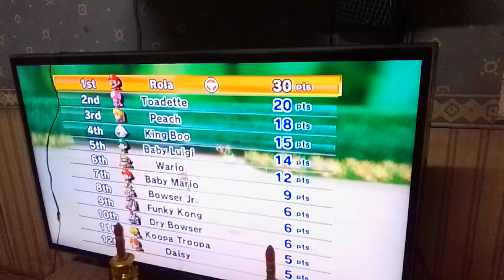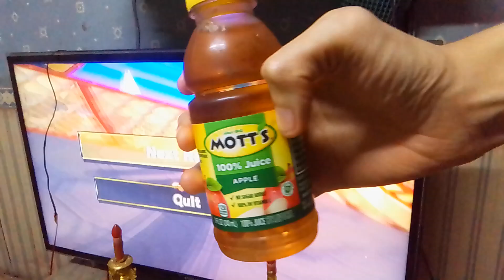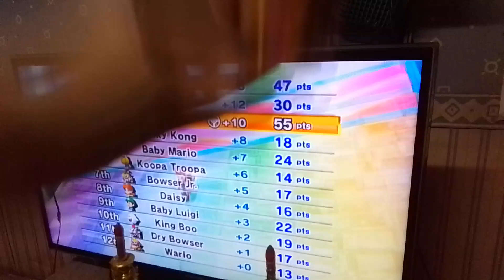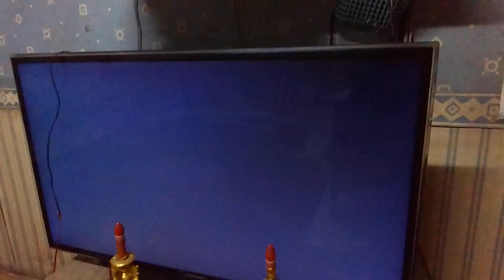Mariokart wii Mario racing with Baby Luigi Princess Peach and Toadette (part 1)